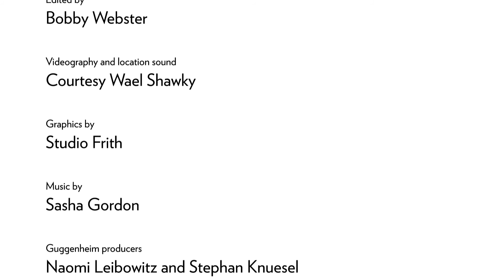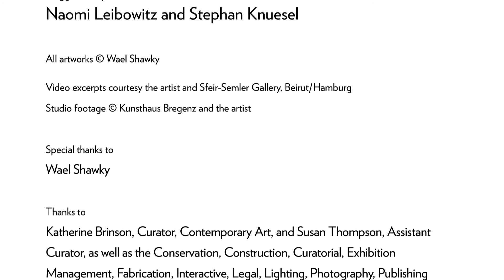Wael Shawky: Hugo Boss Prize 2016 Nominee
Wael Shawky, Hugo Boss Prize 2016 nominee, talks about his interest in the idea of societies in transition and using history as a medium in his art. Shawky discusses Telematch Sadat (2007), a reenactment of the 1981 assassination of Egyptian president Anwar Sadat in which children with no knowledge of the original event served as “actors.” e also talks about making his own marionettes for Cabaret Crusades (2010–15), a series of videos that reconsiders traditional narratives of the Crusades from an Arab perspective.